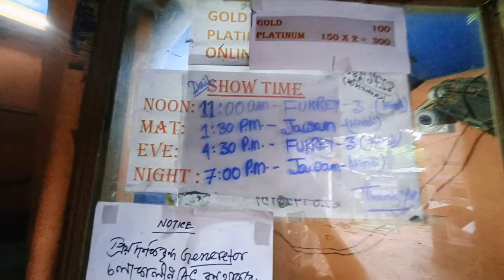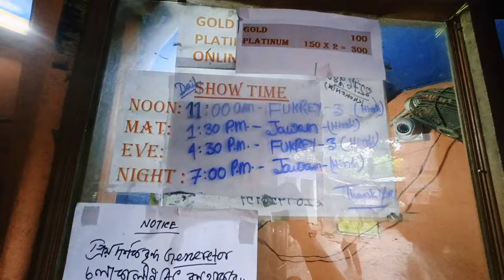Couple's Private Cinema Hall 👩‍❤️‍👨 | Box Site Hall Near Kolkata | Bengali Vlog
Explore a new cinema hall in belghoria
Best cinema hall in belghoria area
couple friendly cinema hall in belghoria
Box cabin cinema hall in belghoria
Budget cinema hall in belghoria
Pocket friendly cinema hall in Belghoria
Belghoria couples cinama hall
Box site cinema hall in kolkata
Privet cinema hall for couple's
Jawan movie show in belghoria cinema hall
Privet box site cinema hall for couple's
AC cinema hall in belghoria
Rupmandir hall showing time information
Couple's private cinama hall in Belghoria
Belghoria rupmandir cinema hall explore
Belghoria couple's cinema hall vlog
Rupmandir cinema hall travel guide bengla
Rupmandir hall location share details
Rupmandir hall box cabin information
Rupmandir hall couple's facilities details
Rupmandir cinema hall ticket price details
Rupmandir cinema hall movie showing time
Rupmandir cinema hall vlog video in bengla
Rupmandir  hall couple's environment
Rupmandir cinema hall couple's activities
Couple's lifestyle vlog video
Bengla entertaining vlog video
Life style vlog video in bengla
Bangla vlog video intube vlog
Bangala vlog video new channel
Intube vlog bangali vlog video

SHOWING TIME 🎬 11:00 am / 1:30 pm / 4:30 pm / 7:00 pm
TICKET PRICE 💲
GOLD 100/-
PLATINUM 150+150 =300 /- ( COUPLE'S )

Channel Description 👇
It is my passion to travel to different places to gather experience and explore it. To entertain the daily life. I like to spend time in various nature parks, new restaurants, shopping, social activities an experiment and sometimes away from a hotel resort. And I share these crazy feelings and experiences with you on YouTube platform.And if you want to take entertainment and experience in these activities of mine. I will give you the feeling of madness.

NCS ATTRIBUTION ✅
Song: Venjent x Oktae - Calling For You
Watch: AT/youtube

         2022